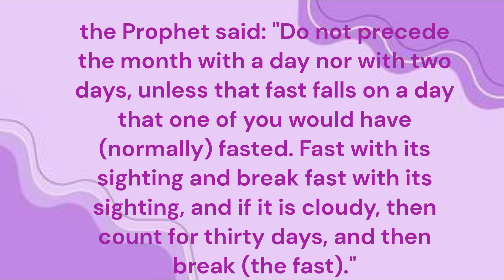Jami` at-Tirmidhi 684 | trmidhi english | Islamic World Teaching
jami at-tirmidhi
jami` at-tirmidhi
jami` at-tirmidhi 684
attirmidhi
imam abu `isa muhammad at-tirmidhi
jami` at-tirmidhi 1961
jami at tirmidhi
jamiattirmidhi
at tirmidhi
tirmidhi
imam tirmidhi
jami at tirmidhi hadith
tirmidhi mp3
tirmidhi 684
tirmidhi book
audio tirmidhi
video tirmidhi
tirmidhi audio
tirmidhi hadith
jami at tirmidhi english audio book
sunan at tirmidhi hadith
trmidhi english
Ramadan Hadees
iSLAMIC WORLD TEACHING

Abu Hurairah narrated that :
the Prophet said: "Do not precede the month with a day nor with two days, unless that fast falls on a day that one of you would have (normally) fasted. Fast with its sighting and break fast with its sighting, and if it is cloudy, then count for thirty days, and then break (the fast)."

Reference  : Jami` at-Tirmidhi 684